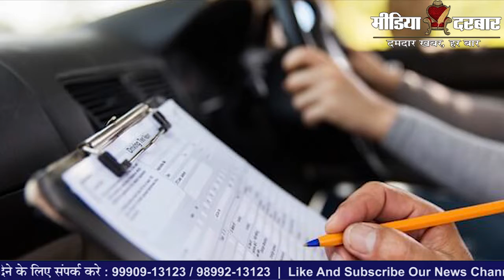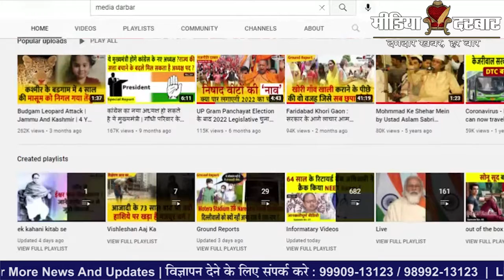Driving Licence : अब प्राइवेट ड्राइविंग स्कूल से बनवा सकेंगे अपना DL, जानिए कैसे ? | Media darbar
भारत में दिन प्रतिदिन वाहनों की संख्या बढ़ रही हैं और कोई भी वाहन चलाने के लिए सबसे महत्वपूर्ण दस्तावेज   होता है  ड्राइविंग लाइसेंस, लेकिन ड्राइविंग लाइसेंस बनवाने के लिए लोगों को काफ़ी मशक्त करनी पड़ती हैं कभी जनता ड्राइविंग लाइसेंस के लम्बे ऑनलाइन प्रोसेस से परेशान रहती हैं तो कभी ड्राइविंग टेस्ट देने के लिए दालालों की मांग से... लेकिन अब केन्द्र सरकार ने लाइसेंस बनाने की प्रक्रिया को आसान कर दिया है | तो क्या हैं पूरी ख़बर देखिए हमारी इस रिपोर्ट में |

:- Sports News
:- Movies Review:- Latest Bollywood
:- Ground Reports
:- Top Trending Videos & Topics
:- Entertainment News
:- News Analysis of The Day
:- Sahitya & Dharm
:- Sair Sapata